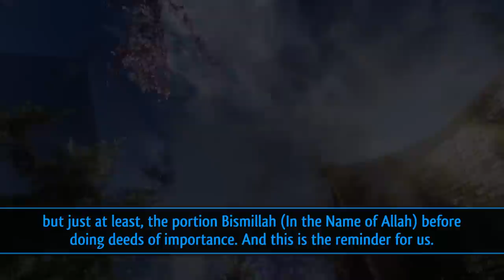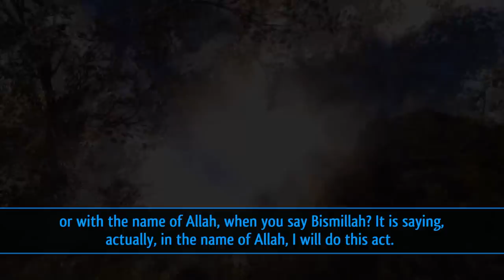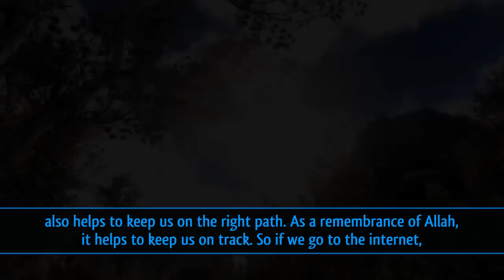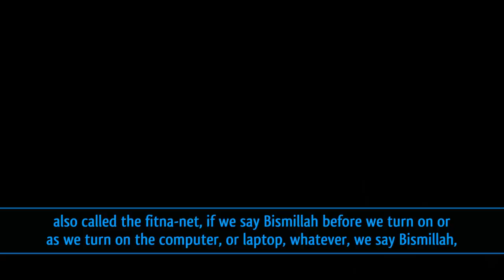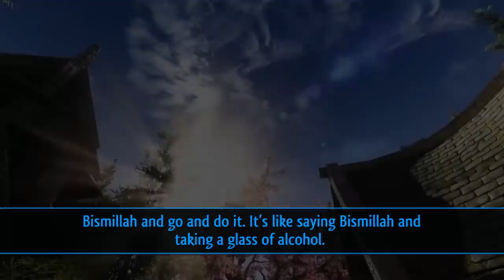Bismillah - In The Name Of Allah ᴴᴰ ┇ Must Watch ┇ by Sheikh Dr. Bilal Philips ┇ TDR Production ┇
Keep Yourselves updated:

Speaker: Sheikh Dr. Bilal Philips

Bismillah - In The Name Of Allah ᴴᴰ : by Sheikh Dr. Bilal Philips

We know the sunnah of the Prophet (ﷺ) was to say 'Bismillah.' To mention Allah's name, and, in fact, it was common for him to say Bismillah before doing anything of importance. When we actually look through his (ﷺ) sunnah, we find him using Bismillah, not necessarily 'Bismillahir Rahmaanir Raheem' - but just at least, the portion Bismillah (In the Name of Allah) before doing deeds of importance. And this is the reminder for us. The literal translation of Bismillah, in the name of Allah, or with the name of Allah, seems incomplete. What do you mean, in the name of Allah, or with the name of Allah, when you say Bismillah? It is saying, actually, in the name of Allah, I will do this act. I will do it with the remembrance of Allah. I'm remembering Allah, while doing it. And this becomes a reminder for us that whatever we are about to do, it is by the permission of Allah that we are able to do it. It is by the grace of Allah, and his mercy that we have had the opportunity to do it. And it is from his blessing, if we do it successfully and we benefit from it. All of it goes back to Allah. So we say, before doing whatever we are about to do of some importance, some importance to us, we say Bismillah.

And as we said, on other occasions, where we are entering into areas, where there is potential misguidance, saying Bismillah also helps to keep us on the right path. As a remembrance of Allah, it helps to keep us on track. So if we go to the internet, also called the fitna-net, if we say Bismillah before we turn on or as we turn on the computer, or laptop, whatever, we say Bismillah, this is a reminder to help us stay on track. So we don't go on the computer, cause we know if our intention to go on the computer is for something which is haram, not pleasing to Allah, then it's difficult for us to say Bismillah, and then go, open up your computer. If there is any mustard seed of imaan in our hearts, we will be very shy, it would be impossible for us to say Bismillah and go and do it. It's like saying Bismillah and taking a glass of alcohol. So...if we find that we don't want to say Bismillah, we want to go ahead and do it without saying Bismillah, then this is...this is a guide for us. This is a reminder for us that whatever activity we're about to do is one we should not be doing. One we should not be doing.